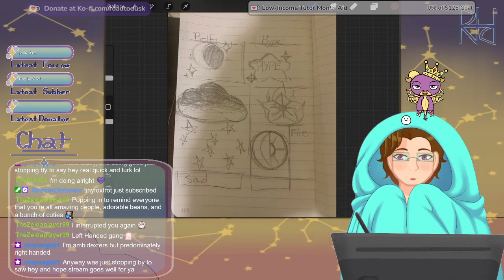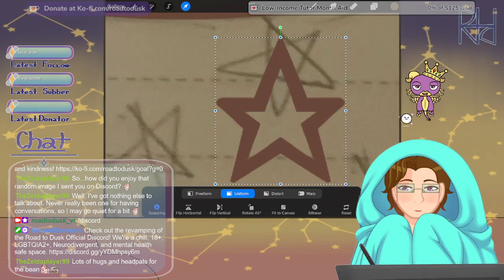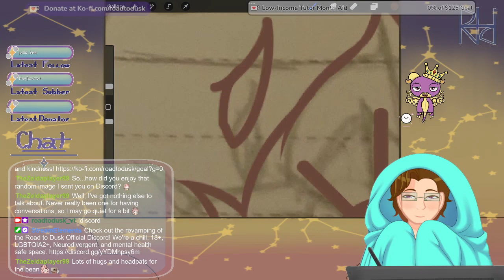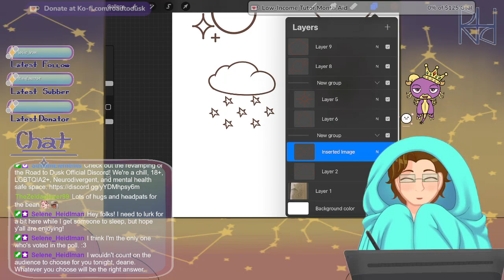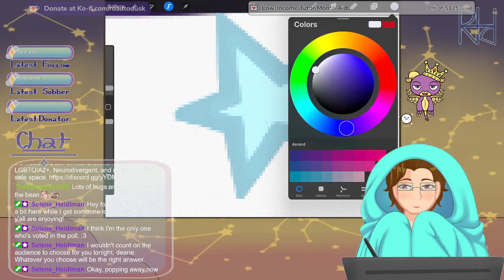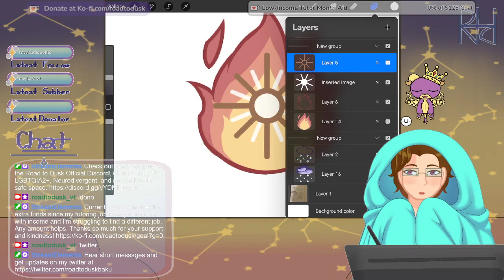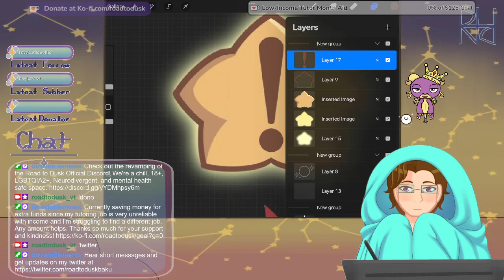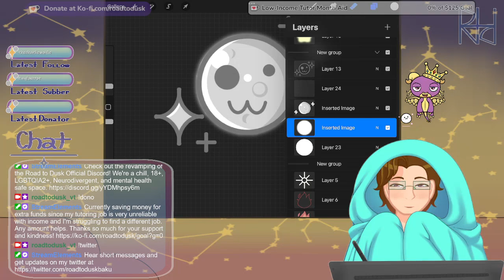[VOD] Non-Dominant Hand Art Challenge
Let's go! Got my AirServer to work, so now I can draw!